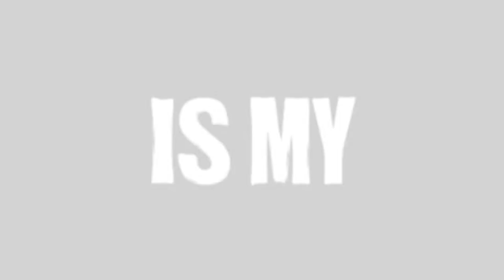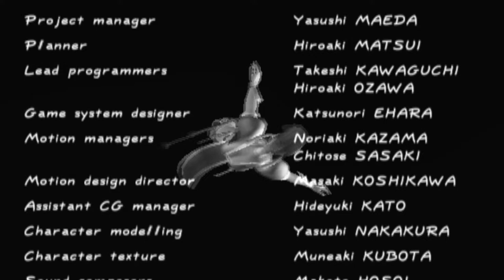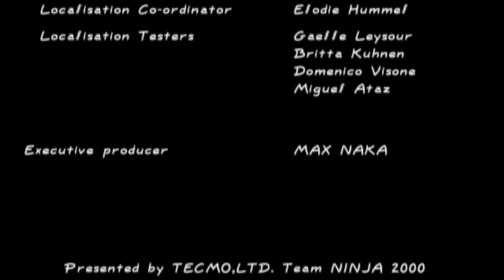Dead or Alive 2 (PS2) | Kasumi Playthrough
System: PS2

Dead or Alive 2 is a Japanese fighting game with a somewhat technical but fun fighting mechanic. In this video, I do a story playthrough with Kasumi.

I'm out